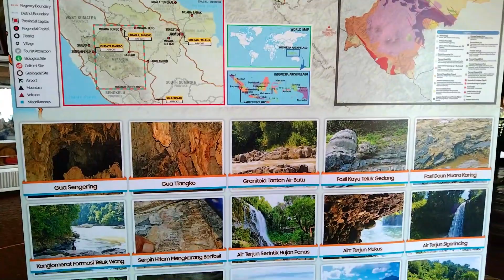Kunjungan UNISSCO Ke Rumah Tuo Rantau Panjang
Kunjungan TIM Penilai dari Unissco Ke Rumah Tuo Rantau Panjang. Menuju Unissco Global Geopark.
Mohon maaf apabila ada kesalahan dalam penyusunan Video ini,
Semoga Terhubur
Terima Kasih